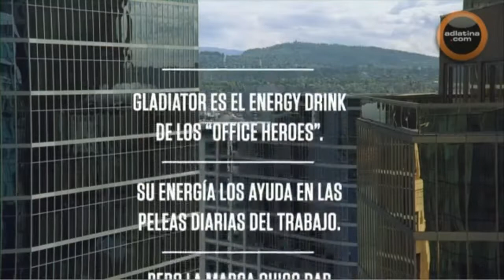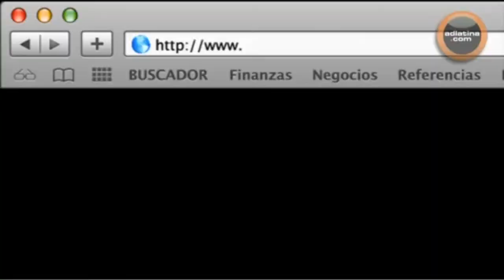[디지털마케팅] Gladiator: 급할땐 없는 그것! USB저장 장치!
Gladiator: Energy Drink: The USB Can. 글레디에이터는 브라질의 에너지 드링크입니다. 지금이야 클라우딩 저장소가 활성화가 되어있지만 그렇지 않을때 매번 사용할려면 USB저장소가 없었지요 그래서 만든 캠페인 아이디어입니다. 글레디에이터 에너지 드링크에 있는 이미지를 웹캠을통해 해당 브랜드 웹사이트에 이미지 인식으로 인증을 하면 온라인 저장소를 사용 할 수 있도록 해주는 것입니다. 참신하며 급할때 이용할수 있도록 해주는 아이디어가 독보입니다.